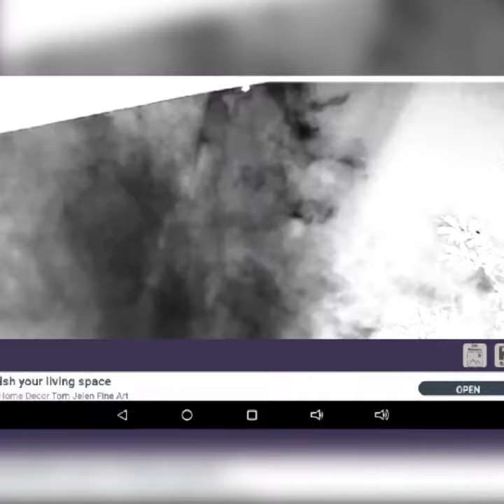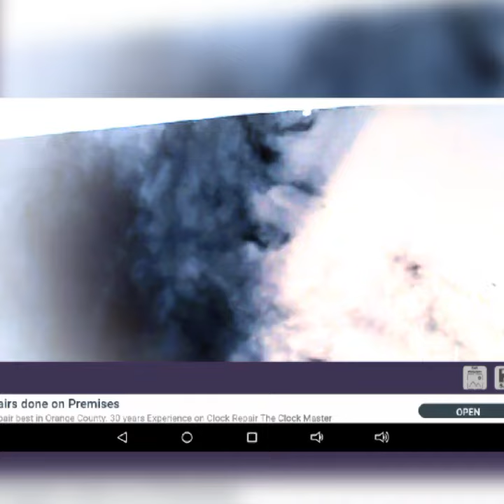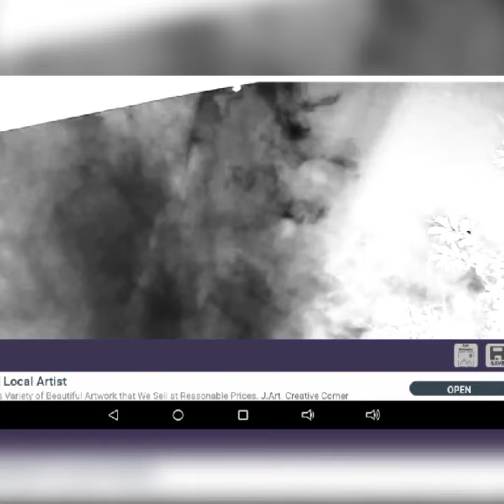🐍 Is it normal to see painted beings watching me? 🙏😨✌️☝️❤️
slides of a video of mine enhanced.  I think you can view them better this way.  Do you see it?  They are often there for me for some reason.  I would love your comments, Elke ✌️🙋🐉💓